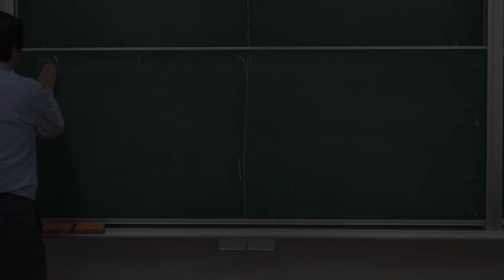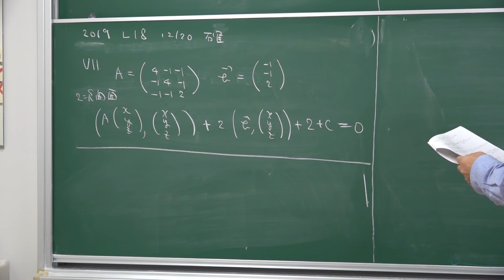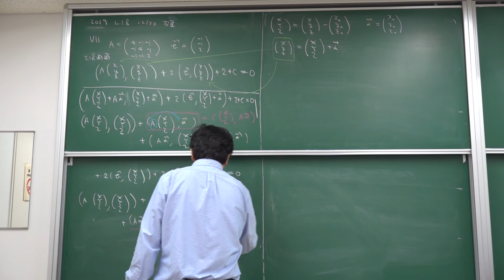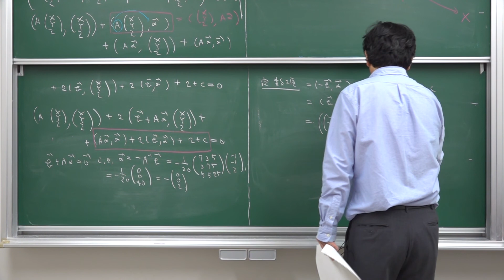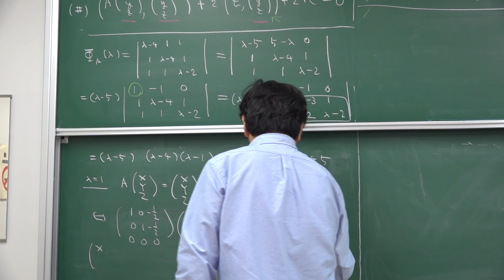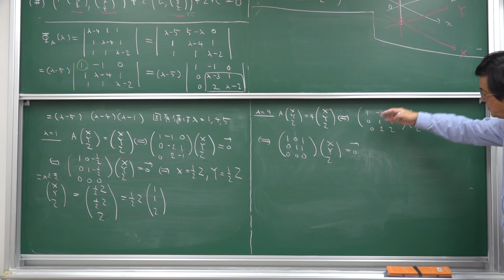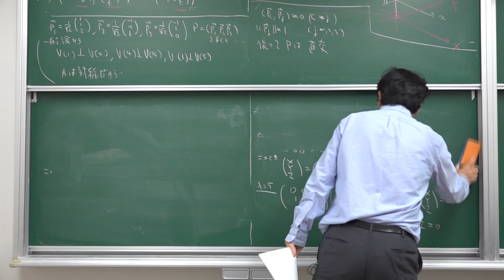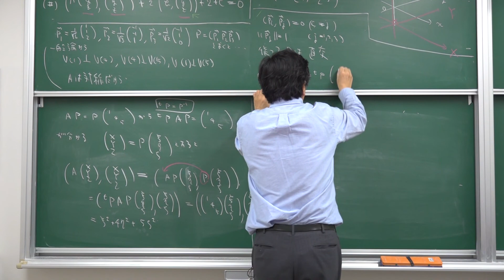2019-12-20 Lec18 確認問題Ⅶ